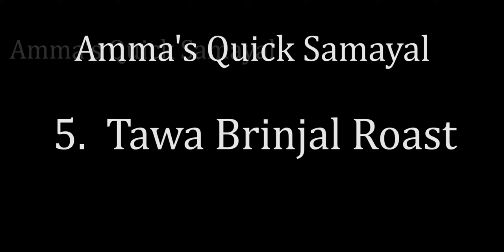Tawa Brinjal Roast - கத்திரிக்காய் வருவல் - Amma's Special Brinjal Recipe - AQS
Tasty & Healthy Brinjal roast.
Madurai Style Kathrikai roast
Must try at home.